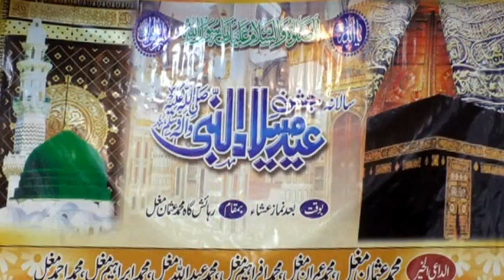Hudood E Tair e Sidra Huzoor Janty Hain (LIVE) Prof. Babar Hussain Multan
Shoke E Naat.
Organised By. Usman Mughal & Sons Multan. Filmed & Upload by. Amin Baqir. you can also Watch on facebook at Shoke E Naat.